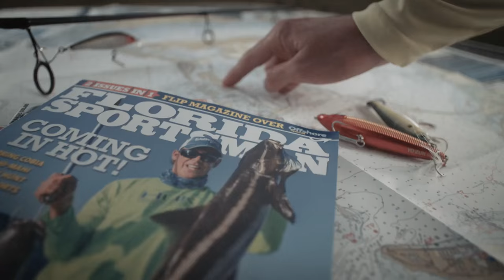Reel Time Florida Sportsman - Crystal in the Rough